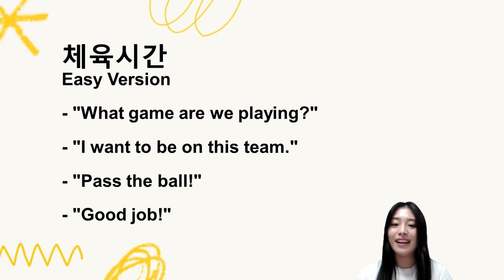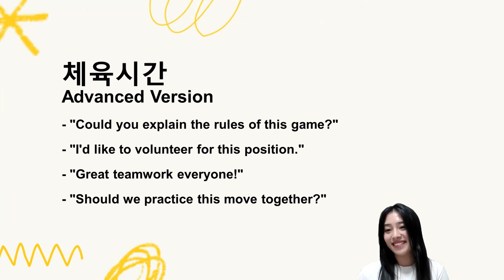국제학교 입학가이드| 체육시간 영어표현 알아보기